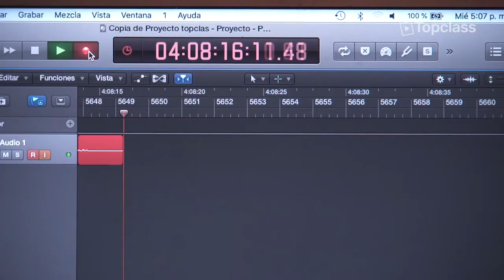Topclass - Backstage Matías Bize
Backstage de la grabación del curso de cine con Matías Bize para Topclass - muy pronto